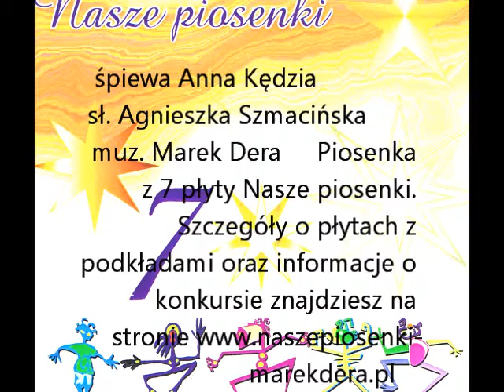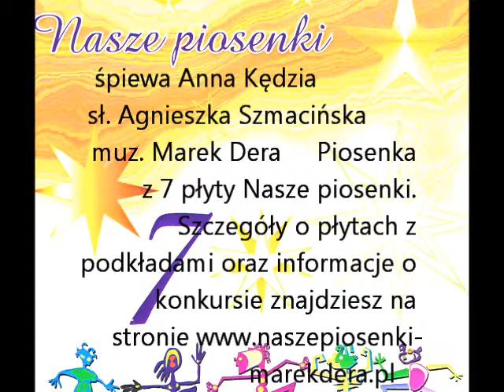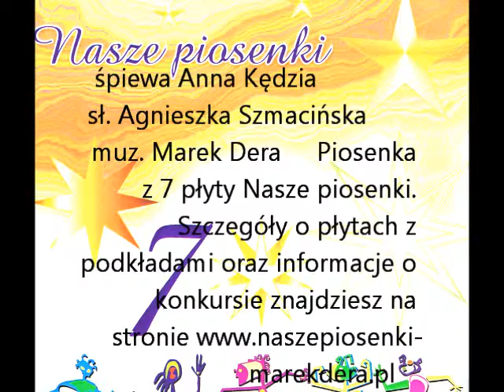Anna Kędzia Znak zapytania - folkowe inspiracje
śpiewa Anna Kędzia sł. Agnieszka Szmacińska muz. Marek Dera